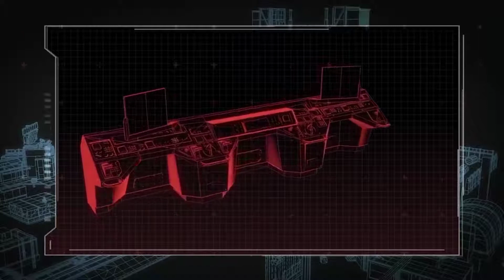ISOLATED UNDER ATTACK Pt. 1